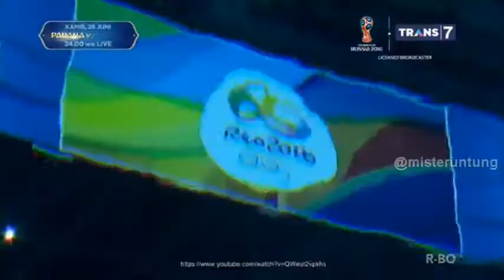7 VIDEO LUCU DI ARENA OLAHRAGA